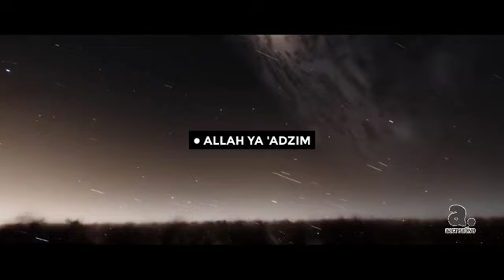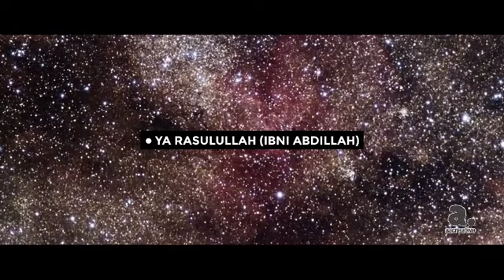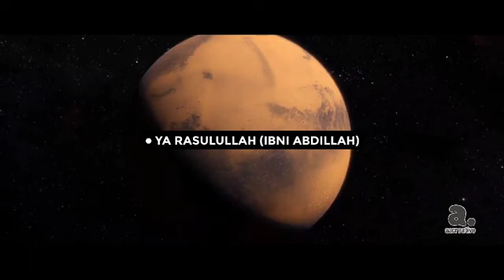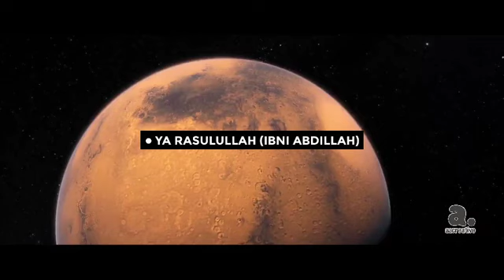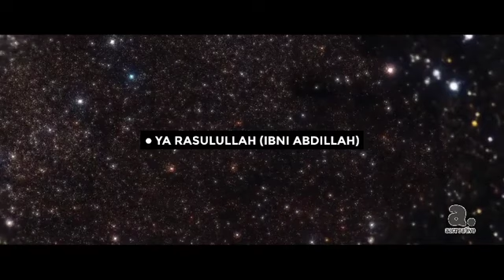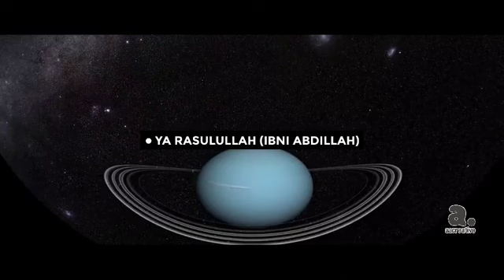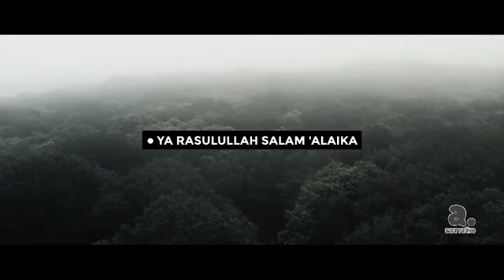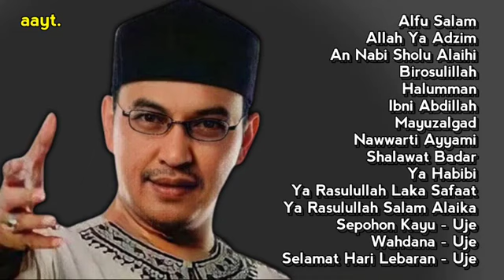Hajir Marawis Al-Haromain - Sholawat Dan Lagu Religi Islam [Full Album]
1. Alfu Salam
2. Allah Ya Adzim
3. An Nabi Sholu Alaihi
4. Birosulillah
5. Halumman
6. Ibni Abdillah
7. Mayuzalgad
8. Nawwarti Ayyami
9. Shalawat Badar
10. Ya Habibi
11. Ya Rasulullah Laka Safaat
12. Ya Rasulullah Salam Alaika
13. Uje - Sepohon Kayu
14. Uje - Wahdana
15. Uje - Selamat Hari Lebaran

*Sumber Video:*